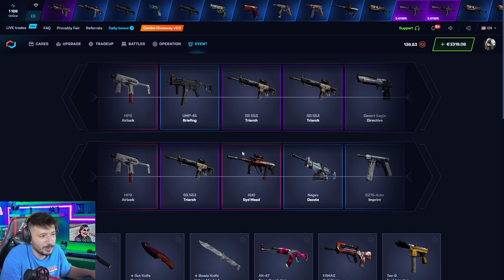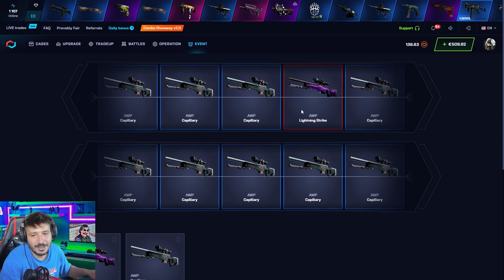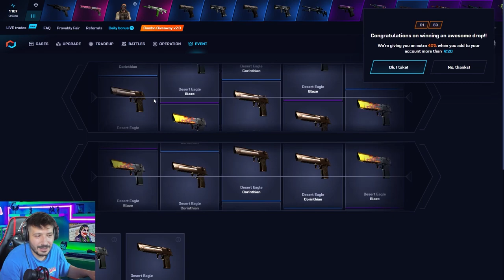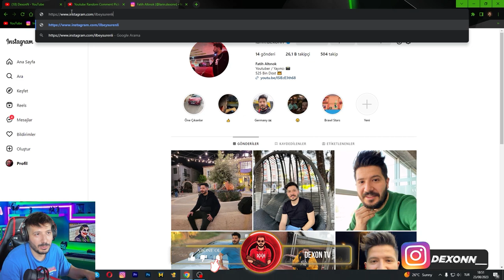AZ BAKİYEYLE KATLAMAK İSTİYORSAN Csgonet Mycsgo Promo Code